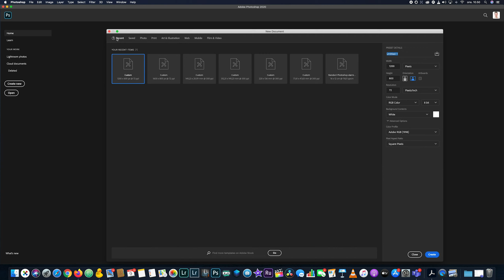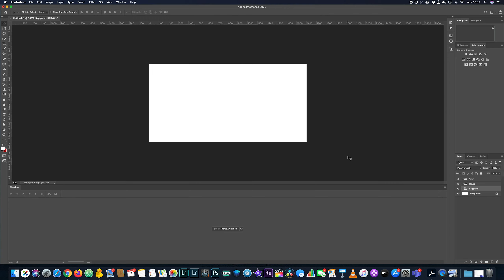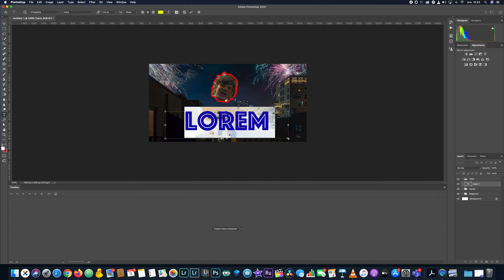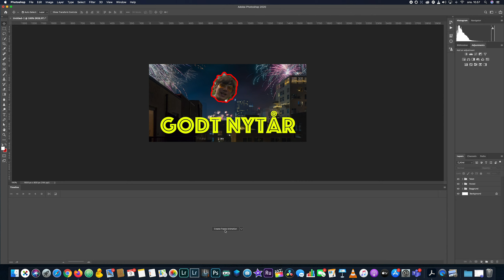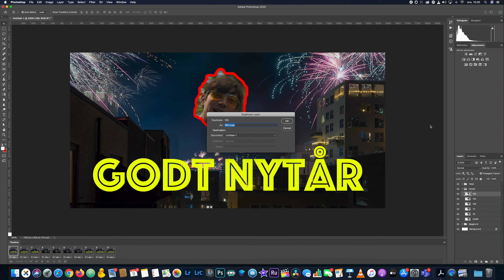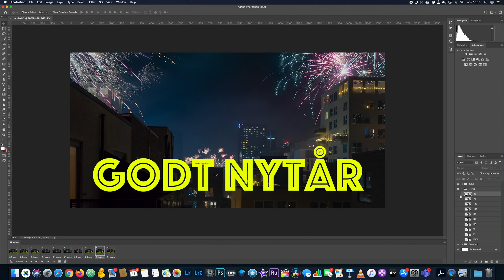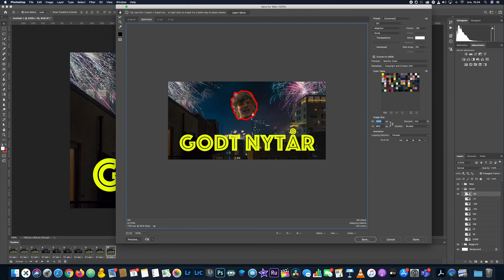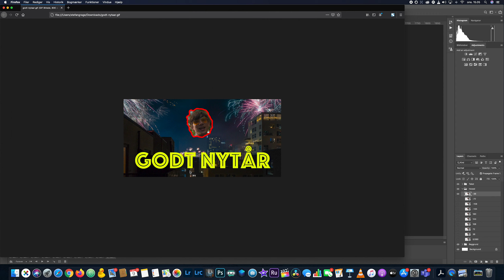GIF'er med Frame Animations i Photoshop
I denne lille tutorial viser jeg hvordan du kan lave en nifty, retro GIF ved hjælp af Photoshops Frame Animation værktøjer.

Se med, hav det sjovt, øv dig, og smid et link til en flot-grim GIF herunder:-)